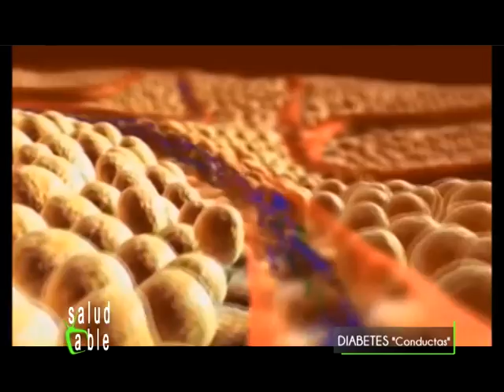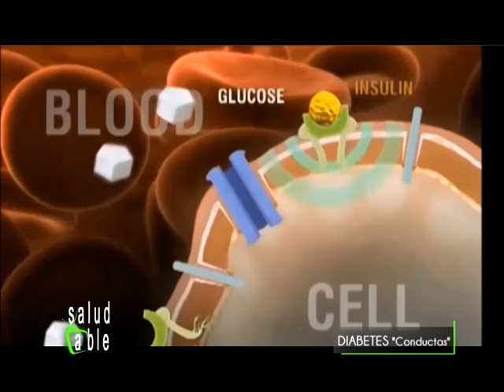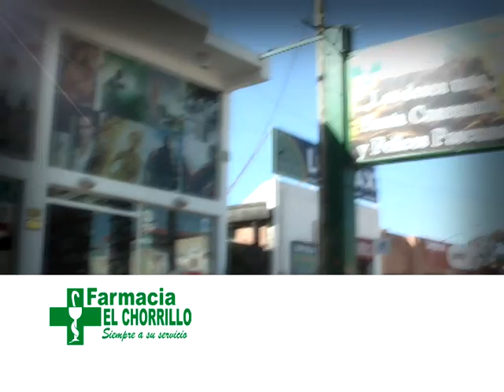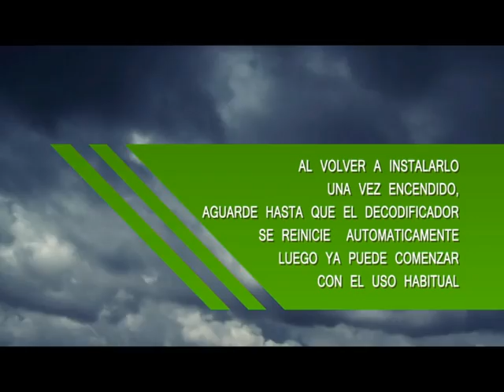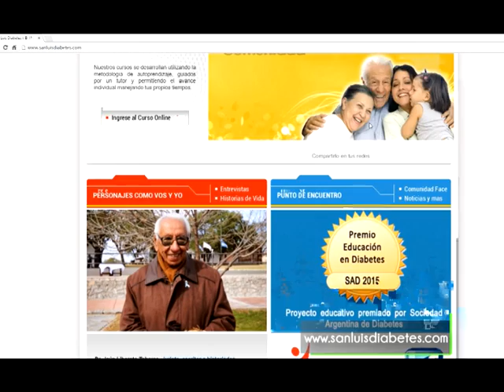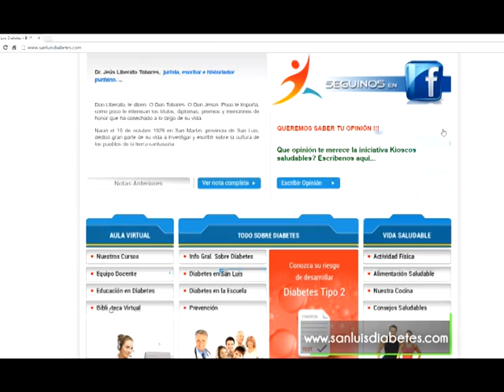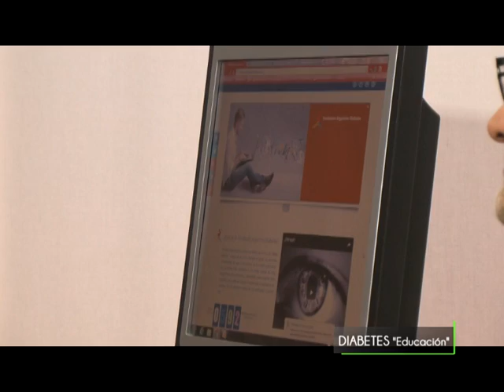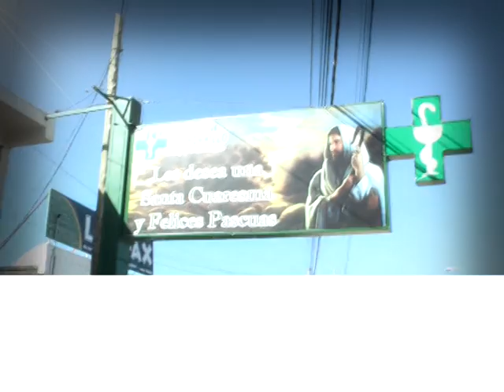DIABETES EDUCACION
Consejos Saludables de Megacable San Luis